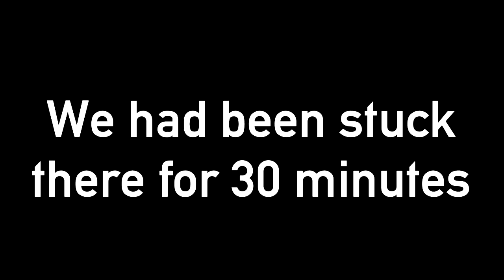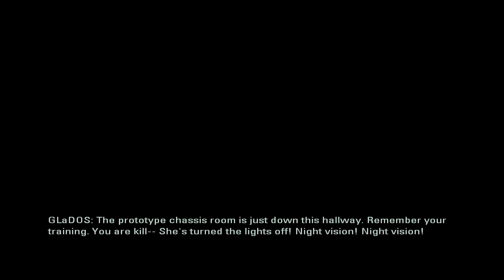Arget & piscis play Portal (Part II)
Yay Portal

0:22 No Melodic - Portal 2: It's Been A Long Time (Metal Cover)
1:04 Mario Paint - Creative exercise
1:10 Splatoon - Main theme.ç
1:41 NoteBlock - The Undertale medley 2 (11:35)
3:56 Hirose Kohmi - Promise
4:02 Benny Hill theme song